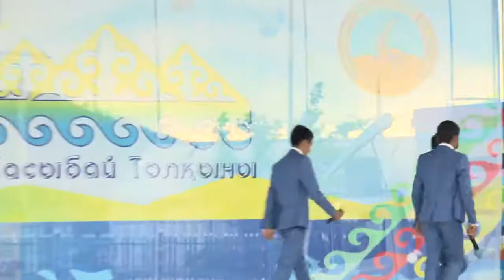Жайдарман Шу Чу Жасыбай толқыны 2013